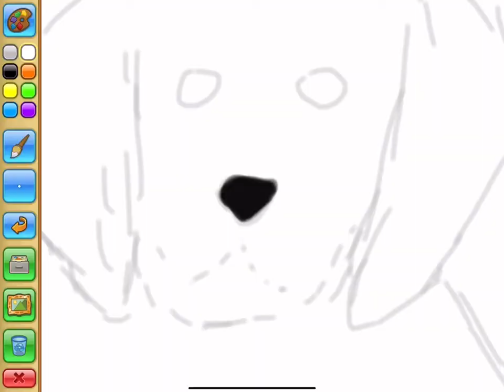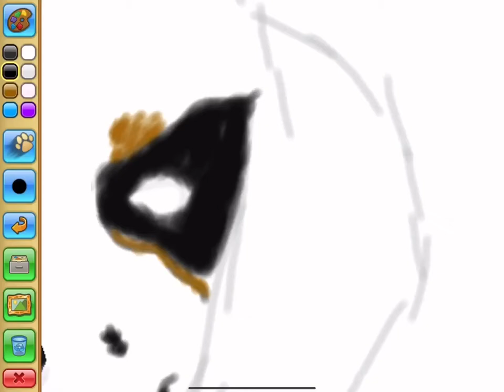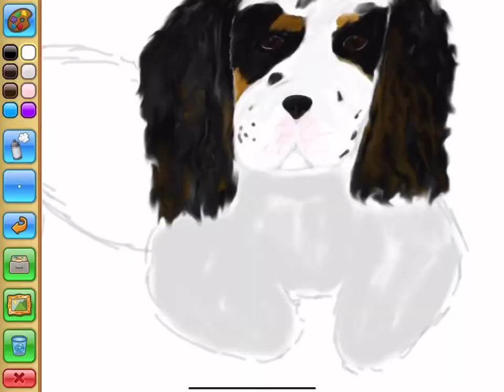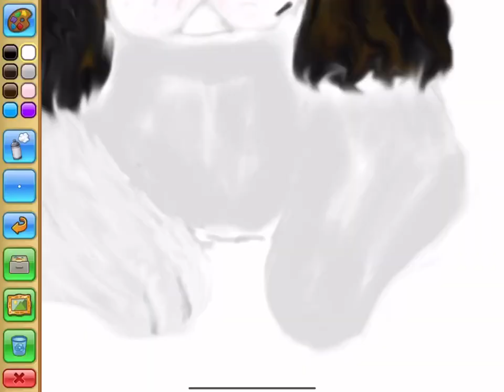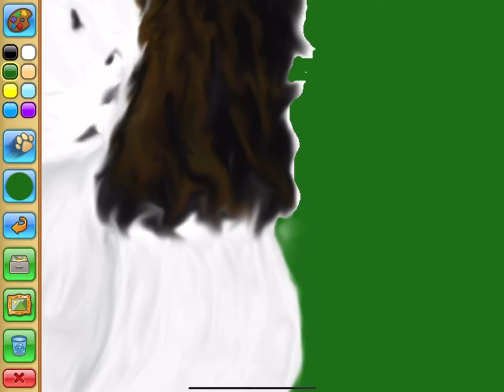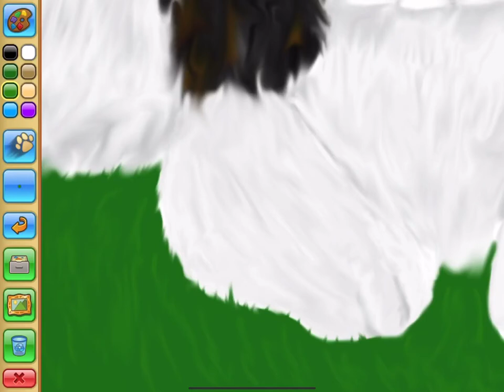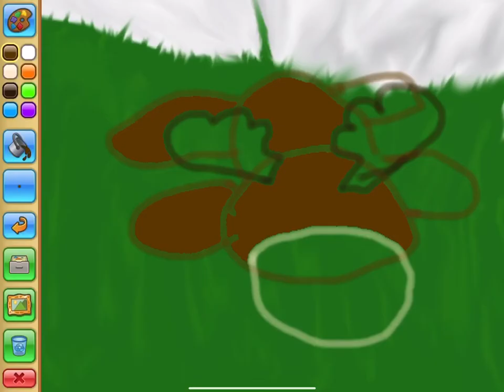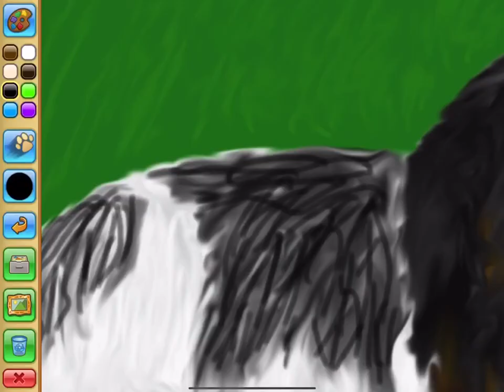speed up video of me drawing on ajpw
hi I'm drawing a picture of a person's dog moose on ajpw enjoy!